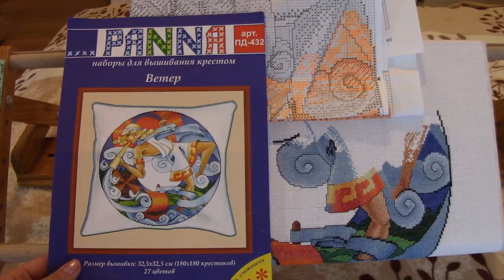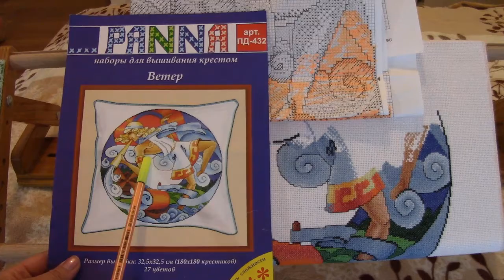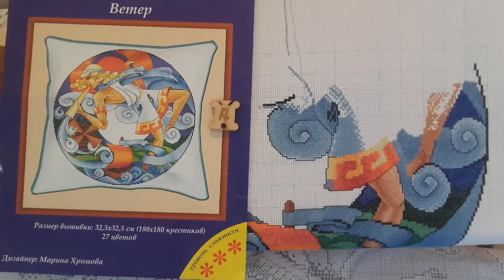Вышивка/Панна "Ветер"/Половина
Вышивка/Панна "Ветер"/Новый старт

Вышивка/итоги 2017 года